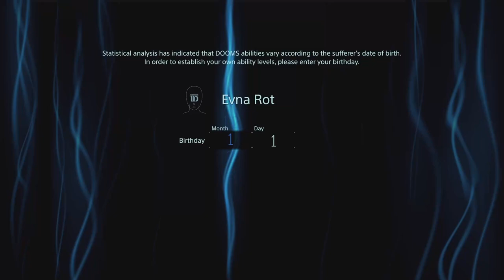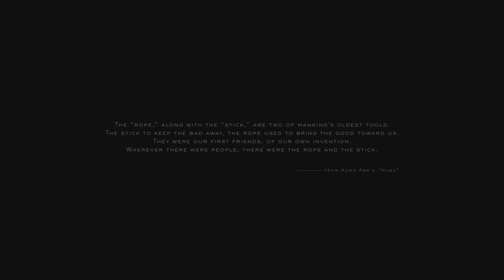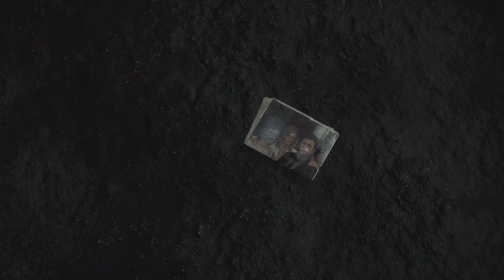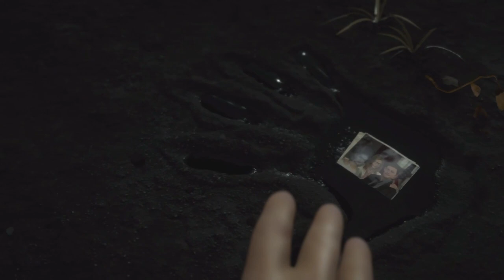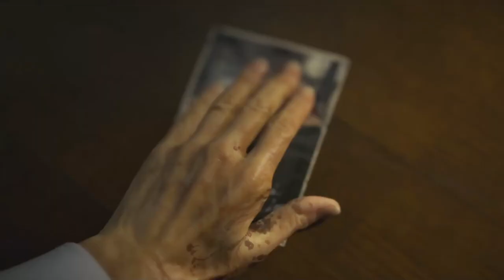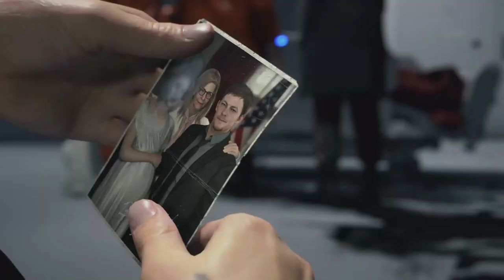Evna Streams Death Stranding Episode 1 (boosteroid)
🚶‍♂️ Embark on a Post-Apocalyptic Journey | Death Stranding 🌌
Join Evna as we traverse the hauntingly beautiful world of Death Stranding, where every step you take is a step towards reconnecting a fractured world. Experience the epic story of Sam Porter Bridges as he navigates treacherous terrains, delivers cargo, and encounters mysterious phenomena. Will you bridge the gaps between isolated societies and uncover the truth behind the mysterious "Death Stranding"?

About the Game:
Death Stranding is a genre-defying experience from Hideo Kojima, blending action and exploration in a post-apocalyptic setting. As Sam Porter Bridges, you'll face both physical and existential challenges while working to reconnect a fragmented world.